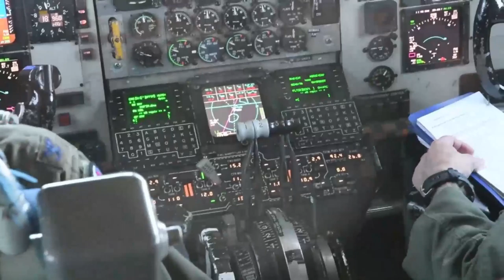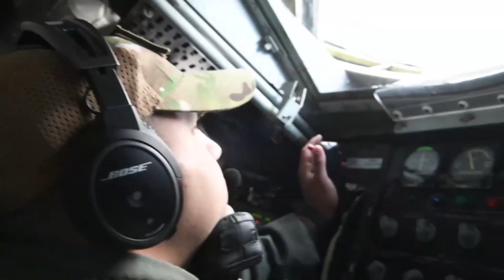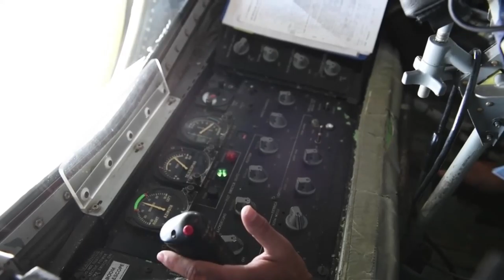D-Day fly over with 48th Fighter Wing F-15 refuelling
Low fly flyover of Omaha Beach, Normandy for the 77th Anniversary of D-Day from a KC-135 Stratotanker out of the 100th Refuelling Wing RAF Mildenhall. Stringer also contains imagery refuelling F-15D and E models from the 48th Fighter Wing out of RAF Lakenheath.